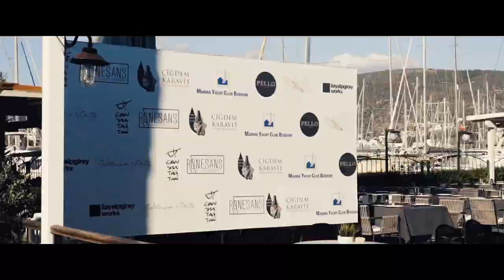Çiğdem Karavit Euphoria Troia - Fashion Show Teaser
Actress : Başak Parlak
Director : İlay Alpgiray
D.o.p : Soner Satılmış
Color : Ercan Küçük
Foley : İsmet Müstecep
Photography : Onur Koyuncu
Edit : İlay Alpgiray
Cam. Asist.: Yunus Emre Hamiş
Dir. Asist.: Eren Derviş
Flycam : Samet Bozkale | Canberk Metin
Agency : Bee'PR Branding | Gizem Yavuz | Sena Tüfekçi | Ahmet Goydeniz | Merve Yavuz
Choreography : Akif Örük

Instagram.com/beeprbranding

DİĞER VİDEOLARIMIZ ►